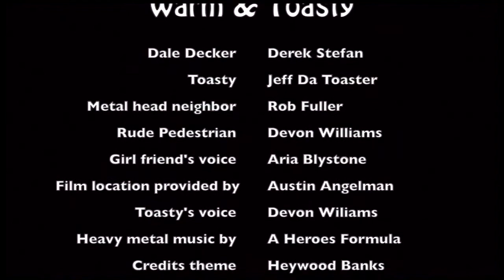Derek Stefan in "Warm & Toasty" (2014)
Derek Stefan as Dale Decker in short film "Warm & Toasty".

Logline:  Dale Decker, a shabby, unshaven, unkempt, down on his luck something of a lovable loser. His relationship is on the rocks as he begins hitting the bottle harder than ever before. Through a mysterious turn of events, Dale receives a most unexpected gift that will change his life, in more ways than one, transforming the lovable loser into a real stand up good guy.

Produced under the SAG Student Film Agreement at Ex'pression College for the Digital Arts, Emeryville, CA.